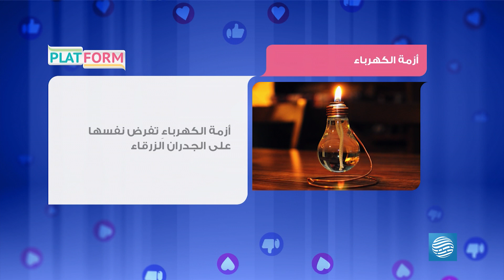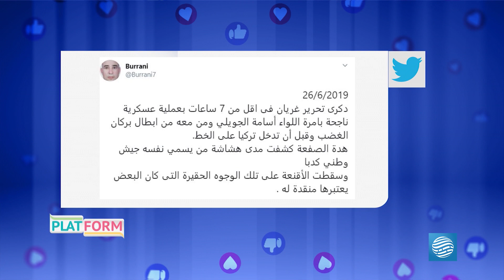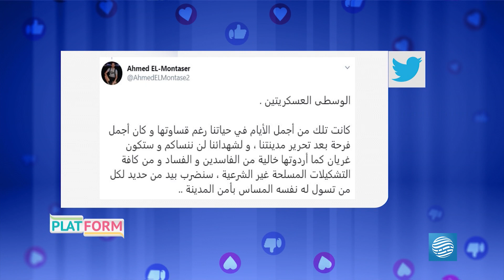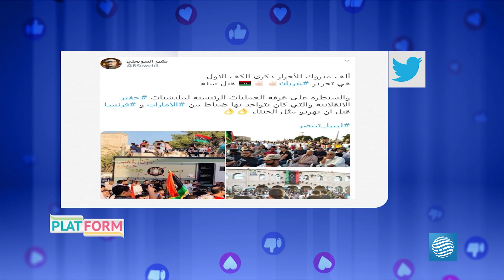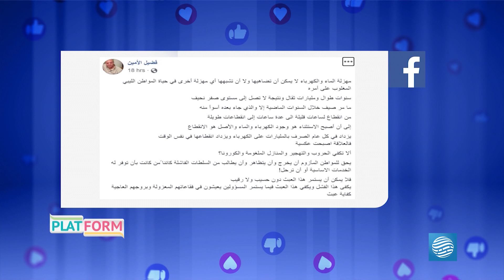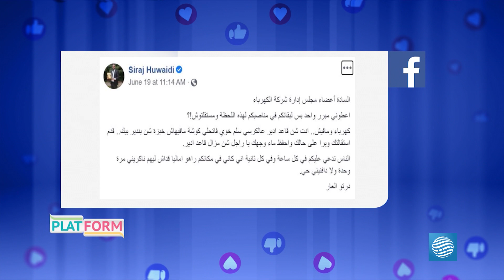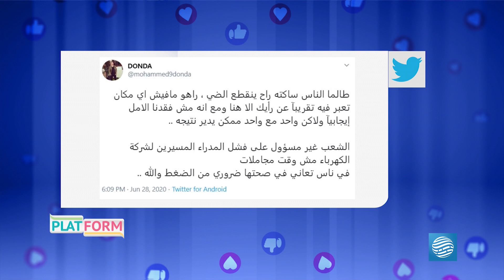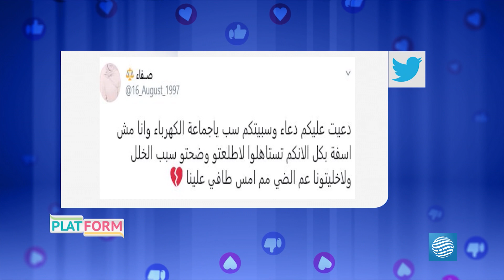PLATFORM 30-06-2020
تقديم: شيماء العروسي

أبرز العناوين:
- الصين تستفز العالم بمهرجان لأكل لحوم الكلاب
- الذكرى الأولى لتحرير غريان تكتسح منصات التواصل
- أزمة الكهرباء تفرض نفسها على الجدران الزرقاء
- أسعد الشريعي مدون يمني يشد انتباه الليبيين